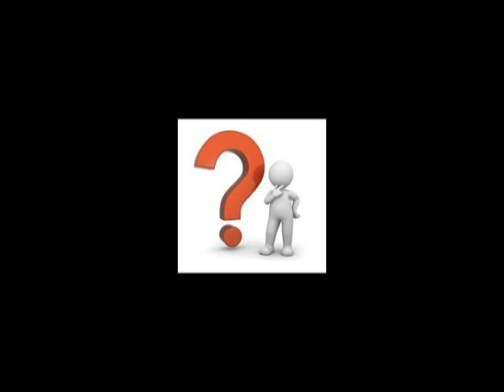Question Mark Aliens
Question Mark , Hard Core bend iz Kragujevca. 95'/96' studio ''Cesnjak"